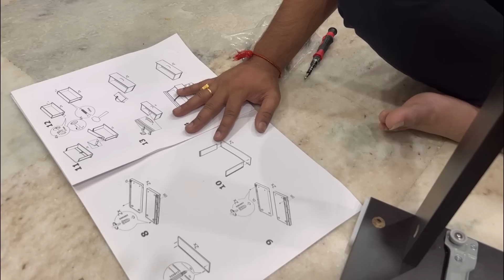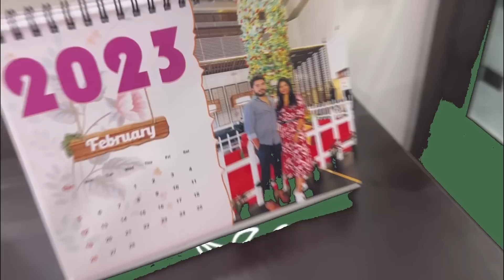మా ఇంట్లో pooja 🙏 | New Sofa కొన్నాము 🛋️ | SiriChalla | SiriChallaOfficial | EP-152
Hello Everyone,
Thankyou

With Love
Siri Challa